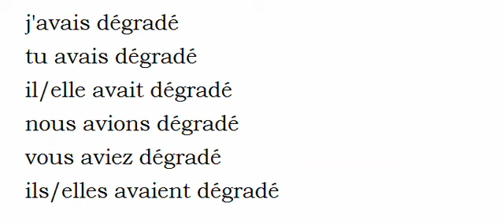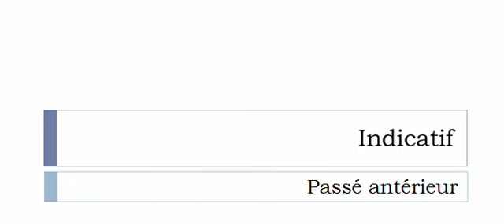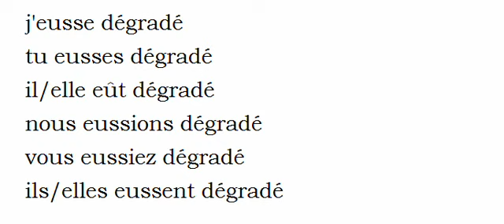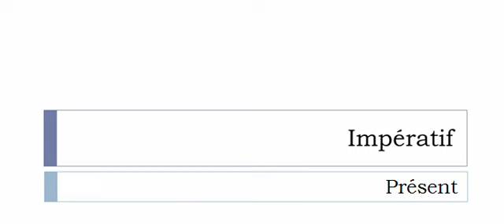Conjugaison visuelle # Verbe = Dégrader =